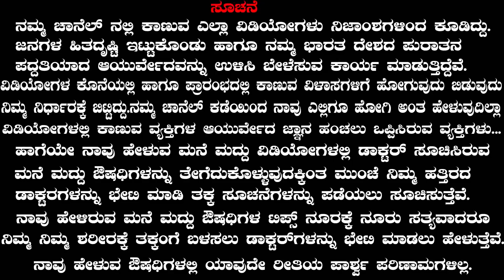Sugarcane Juice for Hemoglobin Increase | for Muscle Building | Summer Best Juice for Healthy Body